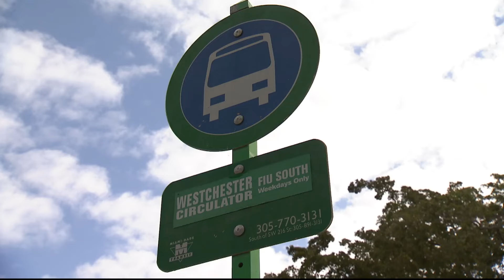Westchester Circulator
For just 25 cents a ride, residents and visitors in the Westchester area can use the Westchester Circulator (Route 82) to easily travel to schools, the local library, shops and Tropical Park.  View the schedule on the @MiamiDadeTransit Tracker App